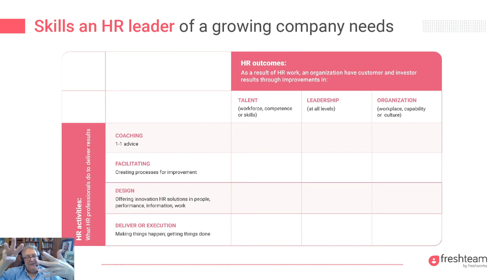The 12 skills of a good HR Leader | Dave Ulrich & Freshteam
While hiring an HR leader, what are the skills you should look for besides business skills and talent management? Professor Dave Ulrich, based on his decades of experience, offers his insights through a simple 4x3 matrix helping you assess the 12 HR skills that good senior leaders or managers should possess.

Leadership in HR is a big deal-maker or breaker for a growing company and it is a Herculean task indeed to hire the right HR leader for a startup. This video guides you with making the right decision for this crucial task.

If you are a startup, here are solutions to common HR challenges that might be ailing you

About the Speaker: Professor Dave Ulrich, an author of over 30 books, is widely recognized as the ‘father of modern HR’ and is acclaimed as a top HR influencer, having consulted over half of the Fortune 200 companies and worked with organizations in over 80 countries.

This video is an excerpt from Professor Ulrich’s interview with Freshteam’s Leadership series
His talk covers how a growing company goes about building the right HR team including:
1) Its workplace culture
2) The hiring process
3) Getting the first HR leader on board
4) Focus area for the first HR leader

This interview will leave you with deep insights on how to go about your next step as you build the next big startup in town.

About Freshteam:
Freshteam is a smart assistant built to transform the life of HR professionals by reducing up to 80% of recruiter workload. Over 4500+ businesses have transformed how they function with Freshteam, the perfect HR management software for growing businesses.